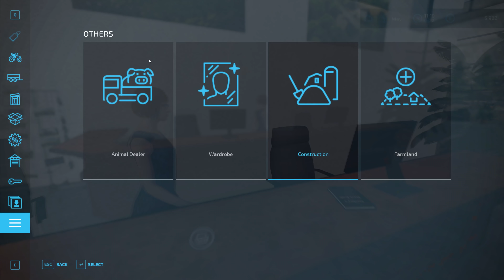Building a 15000$ Maple Syrup Farm... No Man's Land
Building a farm on no man's land is challenging enough, but what if you started off with absolutely 0 money and just a small abandoned Vineyard!

Say thanks to Alien Jim for creating this beloved map for us ;)